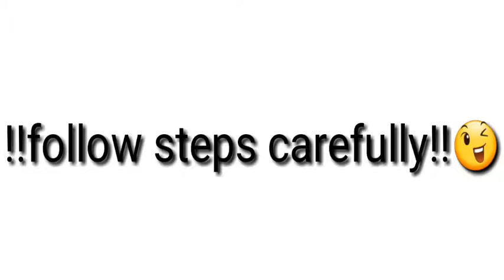!!ppsspp fix lag!! for all games!!